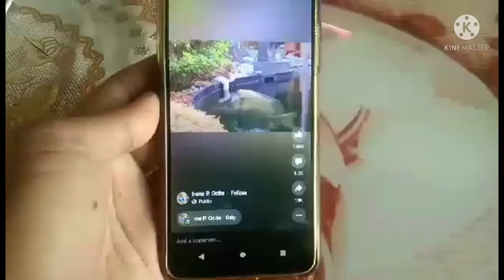Simpleng Salosalo sa B-day ni misis